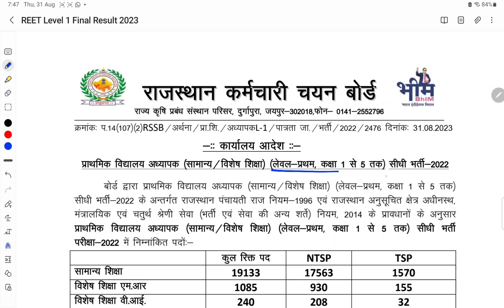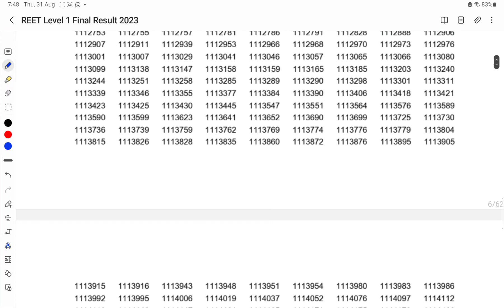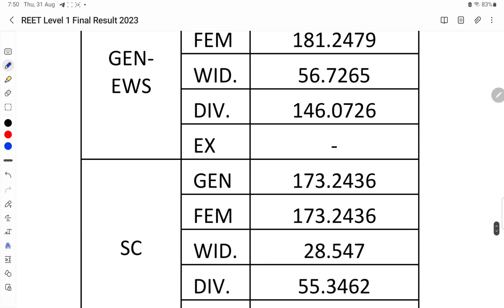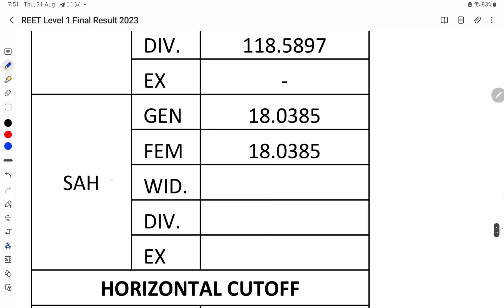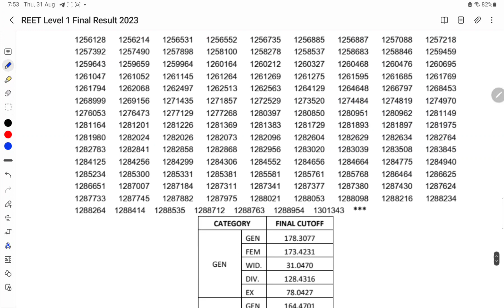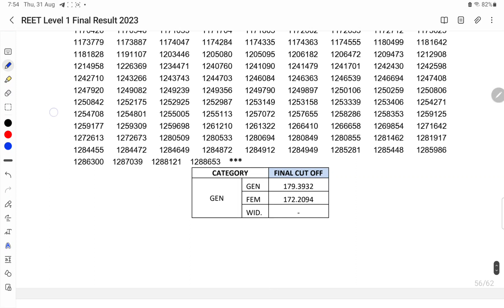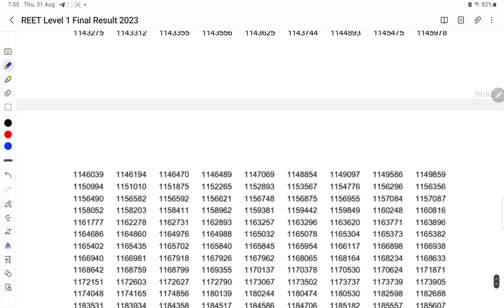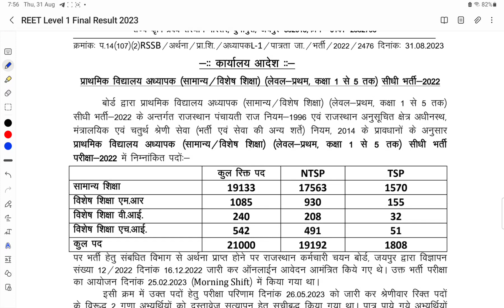reet Mains L1 final result declared || L1 Mains final cut off marks ||L1 tsp & non tsp cut off